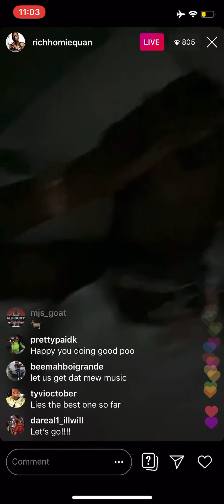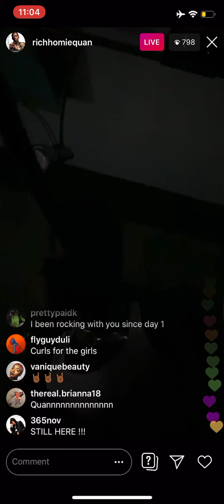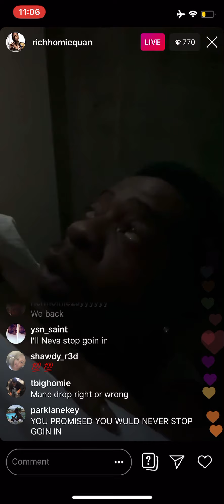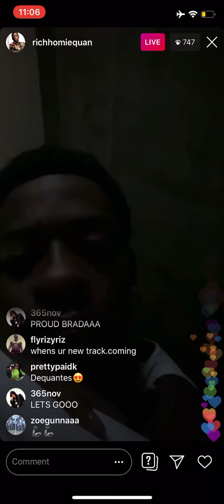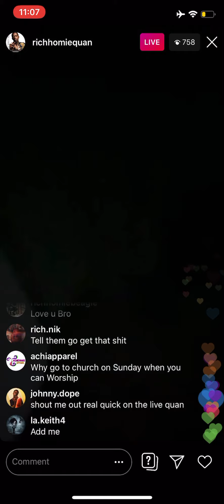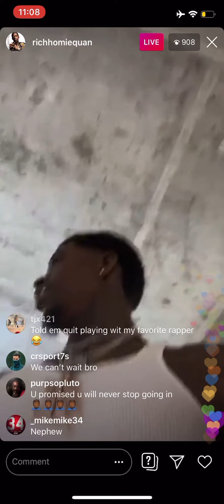Rich homie Quan explains he isn’t going anywhere !